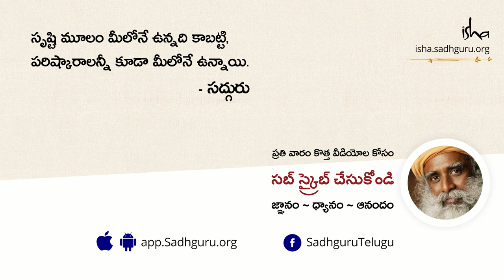ఆఫీసు అయిన తర్వాత అన్‌వైండ్ చేసుకోవడం ఎలా ?! How to Detox After Work Sadhguru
"నేను ఎంత పని చేయాలి? ఎంత చేయకుండా వదిలేయాలి?" అని ఆలోచిస్తున్నారు. ఈ ప్రశ్నలన్నీ మీకు ఒక పర్పస్ అంటూ ఏదీ లేనప్పుడే వస్తాయి. మీ హృదయంలో, మీకంటూ పెద్దదైన పర్పస్ లేకపోతే, మీరెప్పుడూ, "ఎంత చేయాలి? ఎంత చేయకుండా వదిలేయాలి?" అని లెక్కించుకుంటూ ఉంటారు" - సద్గురు